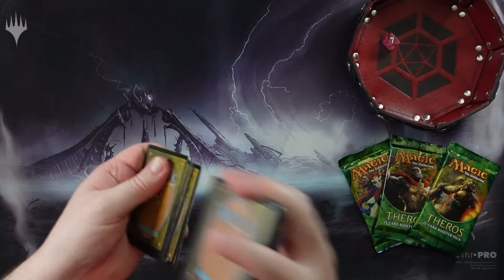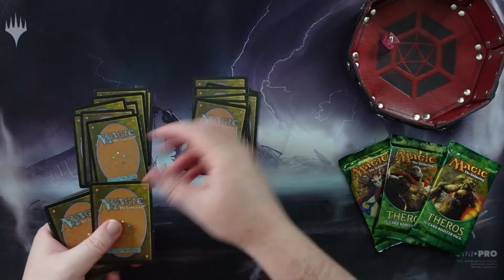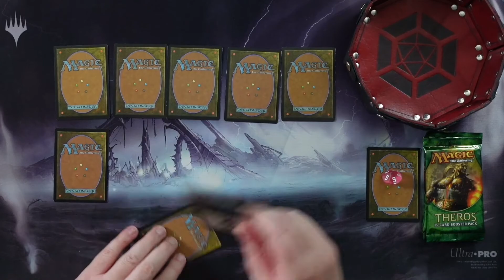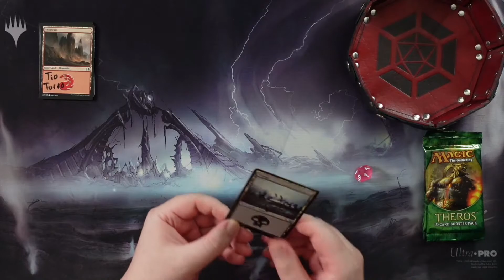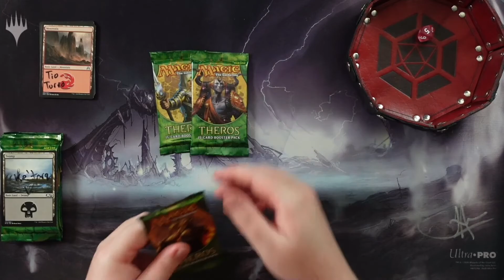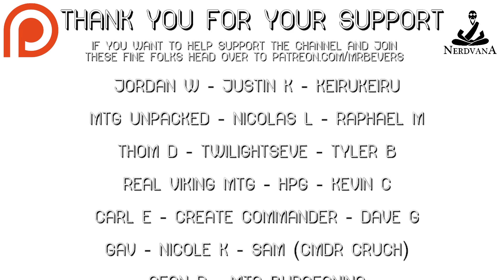Monday Madness Series - Get ready to rumble folks!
To enter:
Head over to BT Gamenight's video here: